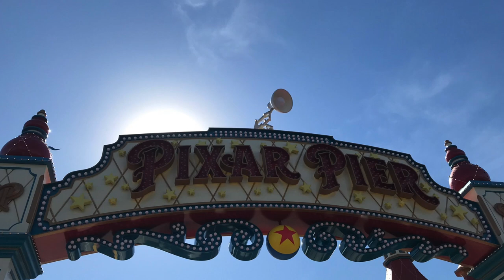Pixar Lamp Unveiled at Disney California Adventure at the Disneyland Resort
The Pixar Lamp is now out at Disney California Adventure on the Pixar Pier entrance sign!